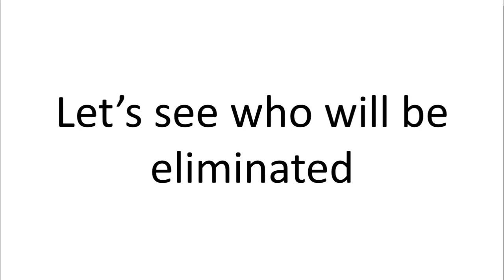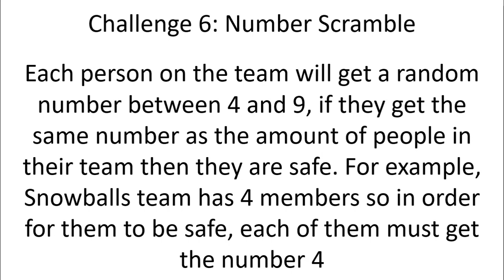BFB Randomized 6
I will be working on a TPOT Worst to Best when new poses come out